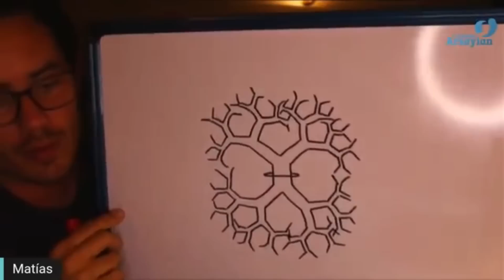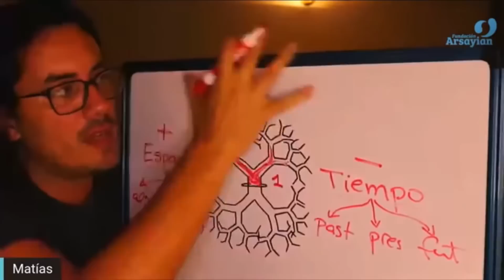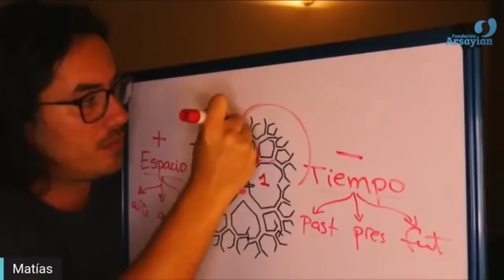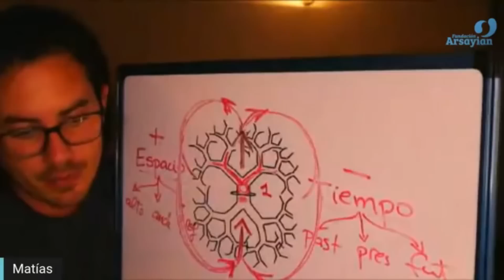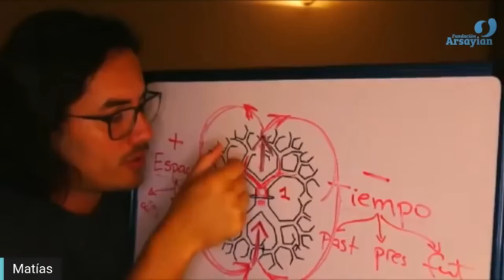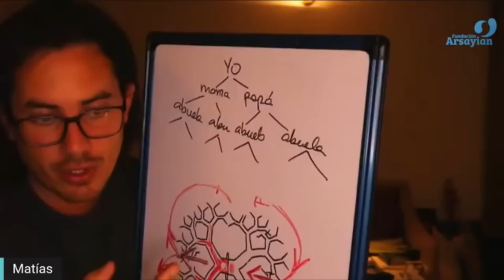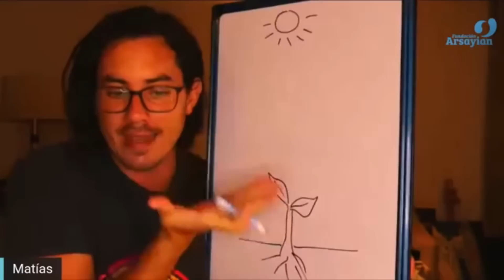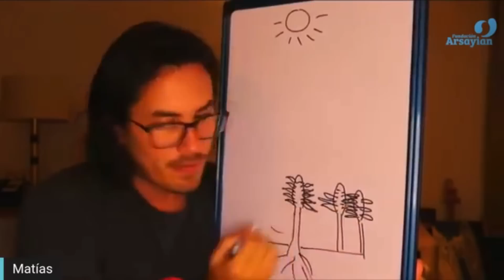344 - RAMAS / RAMOS (Espanhol) MATIAS DE STEFANO - 14 JUL 2021